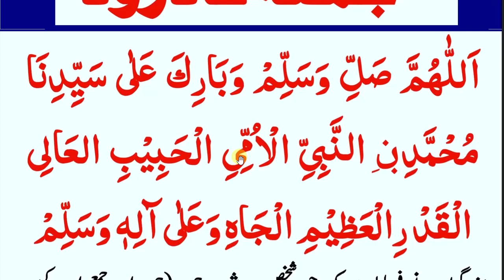daily durood sharif every muslum // جمعہ کے دن یہ درود شریف پڑھیں اور آنکھوں سے کمال دیکھین